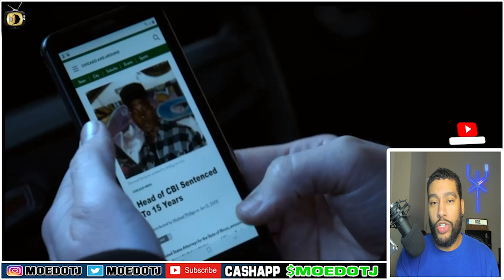POWER BOOK IV: FORCE DIAMOND CBI BEWARE OF OFFICER BENNIGAN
Power Book IV: Force Diamond CBI Needs To Watch For Bennigan

Time to deal with the consequences. PowerForce returns 2/6 on @Starz.

MEET THE CAST:
Isaac Keys as Diamond. He’s been waiting for this day.
Lili Simmons as Claud Flynn. She’s more than meets the eye.
Gabrielle Ryan as Gloria. She’s caught in a tangled web.
Lucien Cambric as D-Mac. He was raised by the streets.
Shane Harper as Vic Flynn. The throne is his to lose.
Tommy Flanagan as Walter Flynn. He’s a man to be feared.
Kris D. Lofton as Jenard. He’s built an empire.
Anthony Fleming III as JP Gibbs. The blues run deep.
Debo Balogun as Det. Seamus Bennigan
Guy Van Swearingen as Paulie “Pierogi” Muzaski
Paulina Nguyen as Mai Liet
Phil Donlon as Simon
Audrey Esparza as Liliana
Damian O’Hare as Ioan
Barton Fitzpatrick as Blaxton
Brian Keys as Special Agent Vargas
Adenike Thomas as Agent Kala
Konstantin Lavysh as Rodovan Mirkovic
Ahamd Ferguson as Marshall Cranon
Chanell Bell as Dr. Lauryn Williams
Freddie Gibbs as Cousin Buddy
Blyth Howard as Adrienne

Power Book IV Who Is Gloria
Power Book 4 Who Is Jenard
Power Book 4 Who Is Diamond
Power Book 4 Who Is JP Gibbs
Power Book 4 Who Is Seamus Bennigan

Power Book IV Force Episode 2
Power Book IV Force Episode 2 Recap
Power Book 4 Force 2 Reaction
Power Book 4 Force 2 Review
Power Book 4 Force S01E2